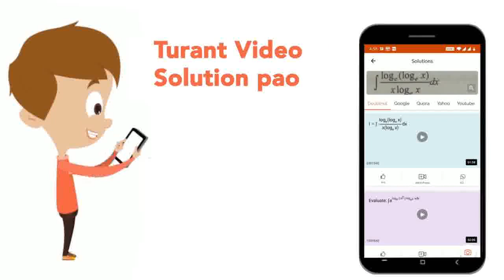The dependence of acceleration due to gravity g on the distance r from the centre of the earth, ...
The dependence of acceleration due to gravity g on the distance r from the centre of the earth, assumed to br a sphere of radius R of uniform density is as shoen in Fig. below: The correct figure is
Class: 11
Subject: PHYSICS
Chapter: GRAVIATION
Board:CBSE

👉 Have Any Query? Ask Us.